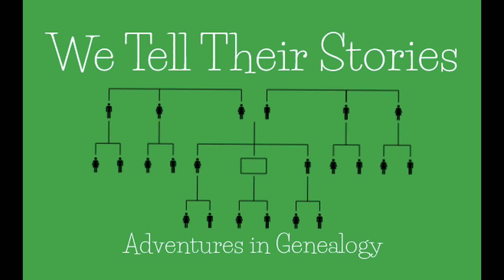Visiting Marathon Village Cemetery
A special episode of "We Tell Their Stories" on location at the Marathon Village Cemetery. I take you on a tour of my Ancestors grave sites from 2x Great Grand-Parents to 5x Great Grand-Parents.

Great-Great Grandparents:
Edwin Carter (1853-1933) & Ella (Beach) Carter (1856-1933)
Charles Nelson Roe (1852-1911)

3x Great Grandparents:
Charles Carter (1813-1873) & Abigail (Ostrander) Carter (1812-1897)
Robert E. Beach (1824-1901) & Elizabeth Hopper (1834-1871)
Oakley J. Roe (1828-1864) & Catherine E. (Brink) Roe (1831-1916)

4x Great Grandparents:
Ezra Carter IV (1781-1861) & Dimmes (Bidwell) Carter (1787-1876)
Chester Brink (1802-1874) & Amy (Gerard) Brink (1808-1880)

5x Great Grandparents:
Abram Brink (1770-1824) & Ruth Lyons (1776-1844)